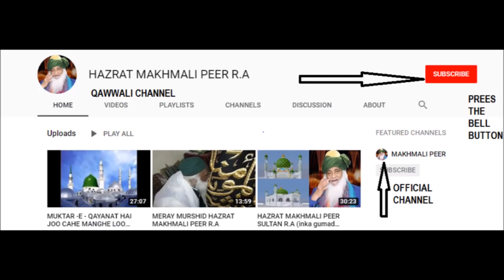MUJE MAKHMALI PEER PAY NAAZ HAI